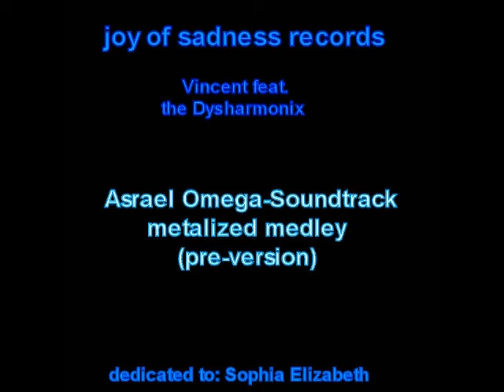Vincent feat. the Dysharmonix - metalized medley (pre-version)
Happy Birthday, Asrael!

Vincent feat. the Disharmonix
Recorded: 01/07/22
Ideenschmiede (Dortmun)